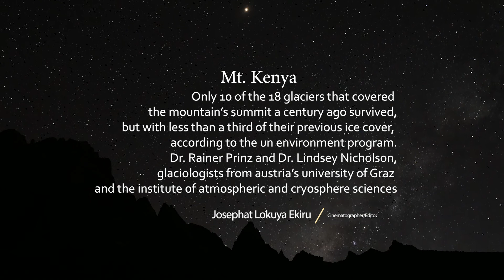MT.kenya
Mt. Kenya Melts.